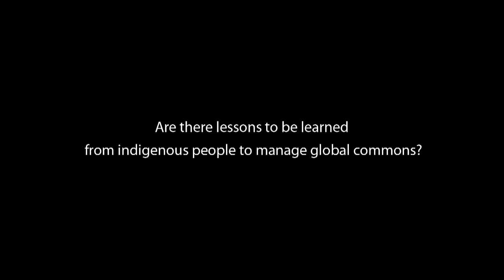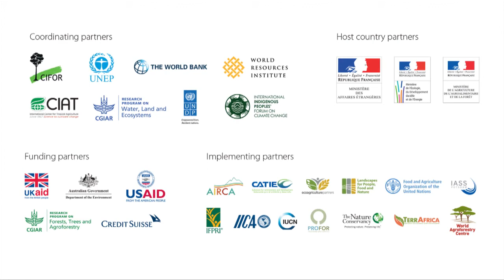Lessons from indigenous people to manage global common resources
Joan Carling, Secretary General of the Asia Indigenous Peoples Pact, was among the speakers at the Paris Global Landscape Forum. She said the way indigenous people manage shared resources for the common good offers solutions to global problems.